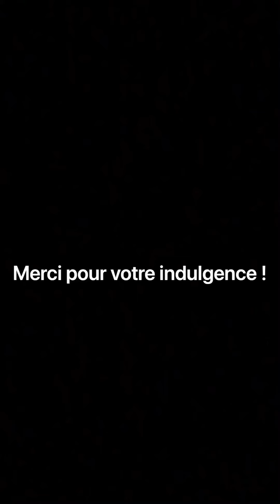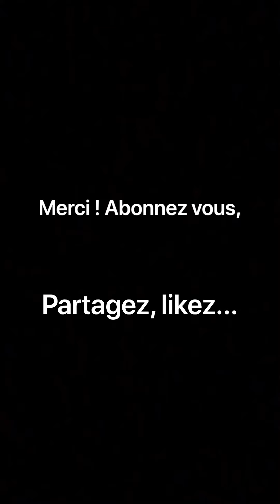Du sport à la maison quand les salles sont fermées ?!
Bonjour à tous vidéo spéciale,

Pas de musique aujourd’hui j’aimerais vous partager mon autre passion pour le sport.
F**K covid 19 ! Vos salles sont fermées ? Débutants, passionnés si vous voulez des idées vous pouvez trouver votre inspiration dans cette vidéo.

Pecs, squat, abdos et compagnie, avec ou sans matériel, vous pouvez tout travailler !

N’hésitez pas à partager avec vos amis ou à me poser quelques questions dans les commentaires j’y répondrai avec plaisir si possible !

Je ne suis pas un grand bodybuilder merci pour votre indulgence si je peux aider 3-4 personnes ça serait déjà énorme pour moi ! Je transmets le peu de savoir que j’ai acquis en 1 an de musculation en salle.

Bonne vidéo, à bientôt !

MaKs.